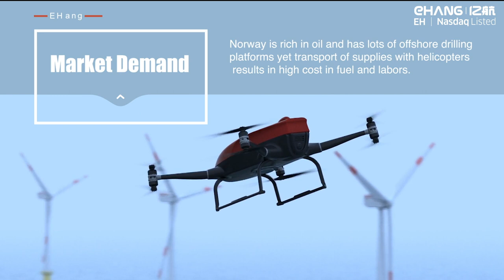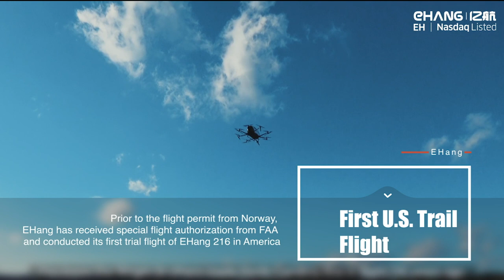EHang 216 Obtained Operational Permit from Civil Aviation Authority of Norway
EHang today announced that the company obtained operational permit for its two-seater passenger-grade AAV, the EHang 216, from the Civil Aviation Authority of Norway (CAA Norway).This is the first operational permit for long term testing flight of EHang 216 in Europe, laying a solid foundation for EHang to empower the O&G industry with AAV technologies to reduce costs and increase efficiencies, and promote the use of green energy.